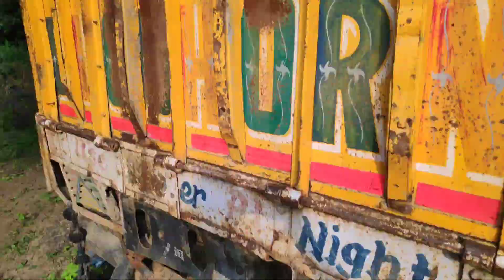Babu Truck Par Baithane Keliye Ja Raha Hai 😃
I Hope Aap Sabhi Ko
Mera Blog Achha Lage to

you aur enjoy this video

This is my Blog channel